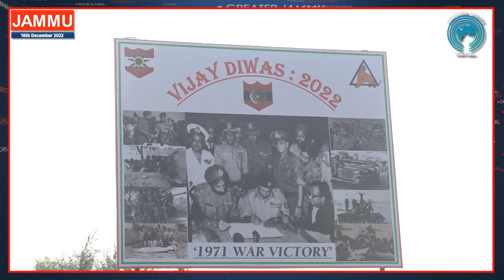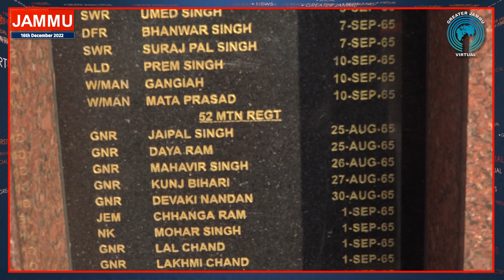Jammu Celebrates Vijay Diwas